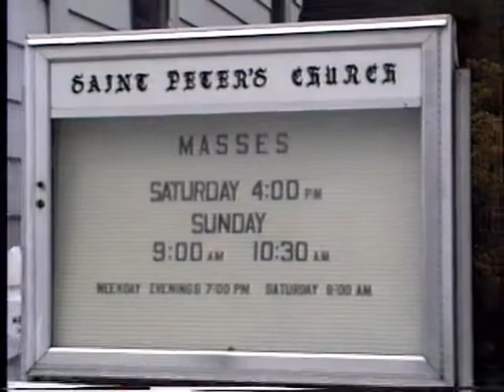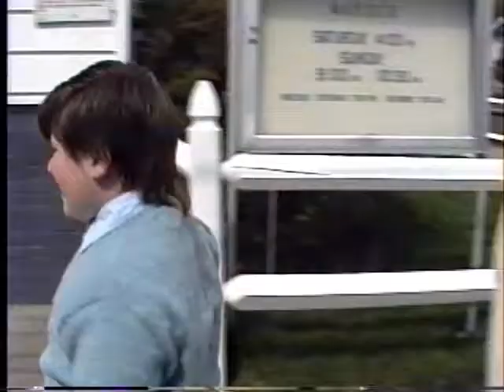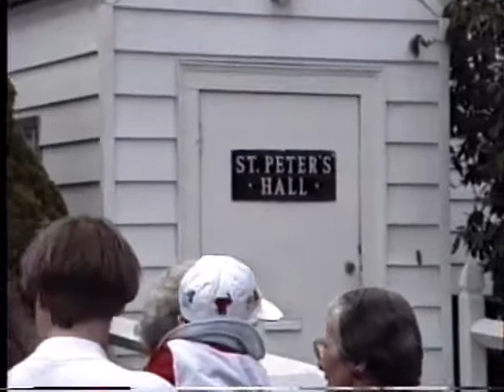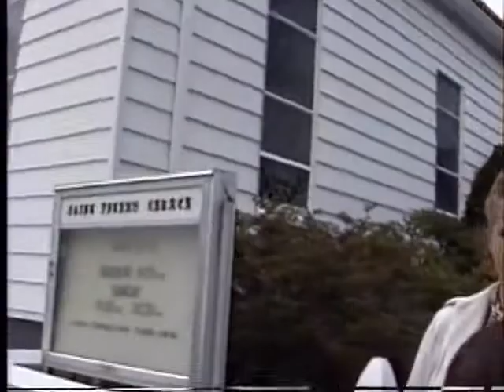Some Kinda Church Service1